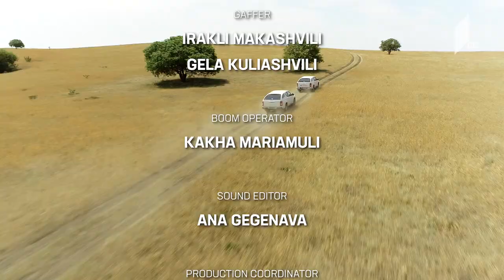History Of Georgia – The Caucasian Route of the Silk Road | Episode eight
Author and host: Vasil Maglapheridze

Georgian Public Broadcaster presents:
History Of Georgia –The Caucasian Route of the Silk Road.

The video is the property of the Public Broadcaster.
You can distribute it only by sharing the link.
It is not allowed to download or upload the material from other sources.
In this case, the broadcaster reserves the right to take appropriate measures.